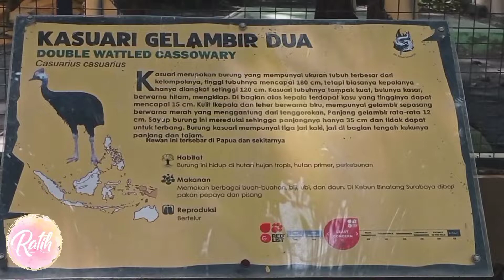KASUARI GELAMBIR DUA